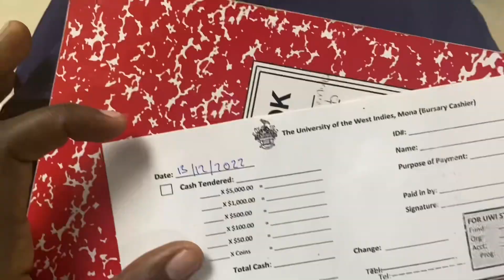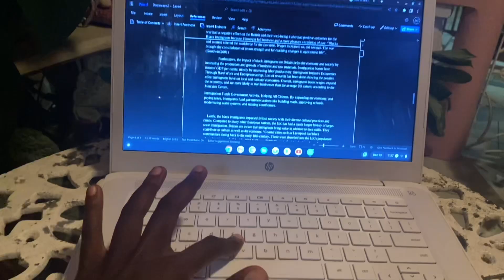VLOGMAS DAY 14-15: A FULL DAY OF ERRANDS+STARBUCKS DATE+ WISHLIST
Ayee my Chocolate babies❤️
This channel will bring you laughter, bring back memories and give u joy so pleasee support me❤️✌️
Thanks to all my supports 🥰

Social medias:
Snapchat- Dipped In chocolate

FAQ:
Age? 18
Nationality? Jamaican

MERCH INSTAGRAM
- official_dipped.in.chocolate

I DON’T OWN THE COPYRIGHT TO THE MUSIC PLAYING IN THE BACKGROUND !!!

Artiste: Hapasan
Song: Flashbulb